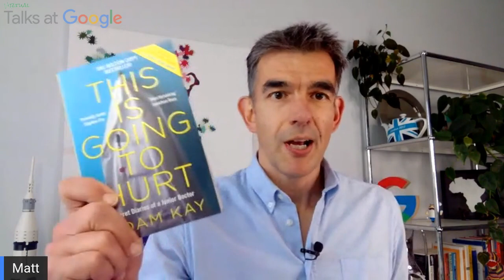Adam Kay | Kay’s Anatomy | Talks at Google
Award-winning comedian, writer, and ex-Junior Doctor Adam Kay discusses his new family guide to the body "Kay’s Anatomy", as well as the recent "Dear NHS: 100 Stories to Say Thank You", a collection of personal stories of the health service from 100 household names.

Adam Kay is a best-selling author and columnist for the Sunday Times. His book This is Going to Hurt, a story about his time as a Junior Doctor within the United Kingdom National Health Service, has sold over 2.5 million copies and has been translated into 37 languages. Having spent over a year at number one on the Sunday Times bestseller chart, it is widely considered as one of the best non-fiction titles of the decade. Adam is also an experienced television screenwriter, script editor for various shows and has been named by the Evening Standard as one of London's most influential people.

For "Dear NHS: 100 Stories to Say Thank You", please

For more information about Vicki Woodall’s family journey and support for children with cancer and the NHS, please

Moderated by Matt Brittin.